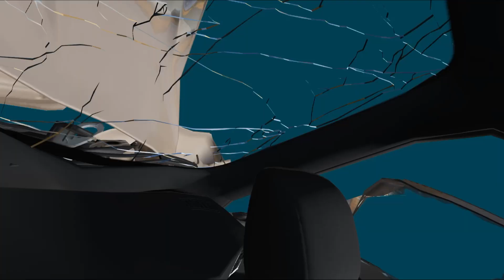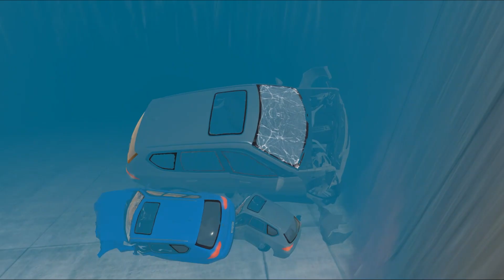Big and Small Cars vs Giant Pit Water - BeamNG Drive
Hi! New video for you – Big and Small Cars vs Giant Pit Water - BeamNG Drive . Crashes in the game BeamNG Drive. Enjoy your viewing, but be careful while driving in real life!